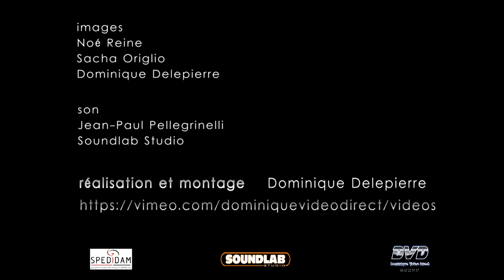Choices-Alfio Origlio-Jérôme Regard-Marc Michel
Choices, composition Marc Michel.
Alfio Origlio, piano
Jérôme Regard, contrebasse
Marc Michel, batterie
Réalisation Dominique Delepierre
Son Jean-Paul Pellegrinelli, studio Soundlab
Images Dominique Delepierre, Noé Reine, Sacha Origlio